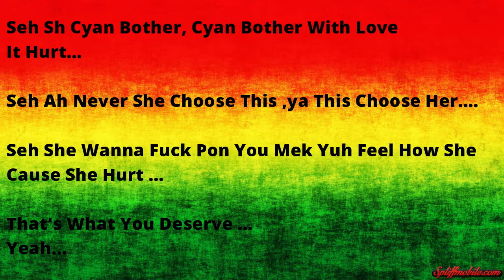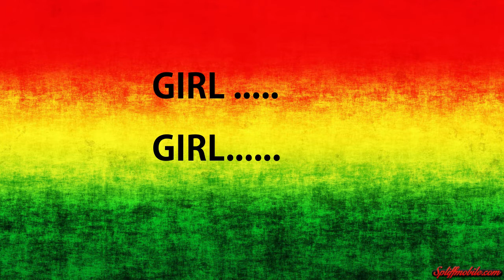TeeJay Unfaithful Games Lryics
SOLIDSPEEDMUZIK